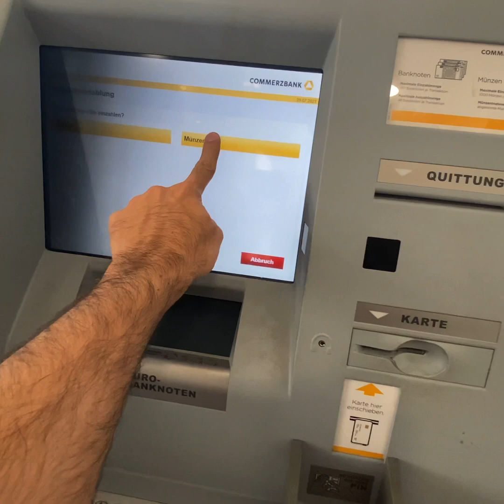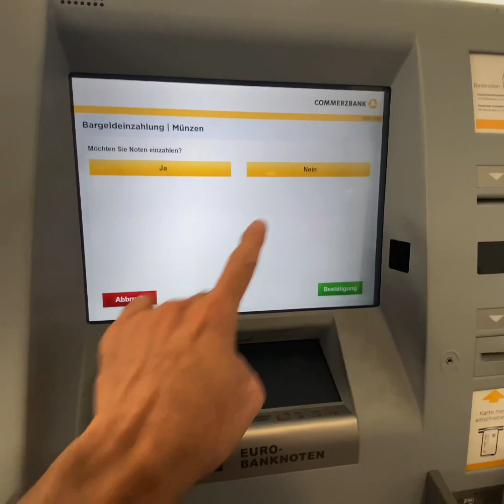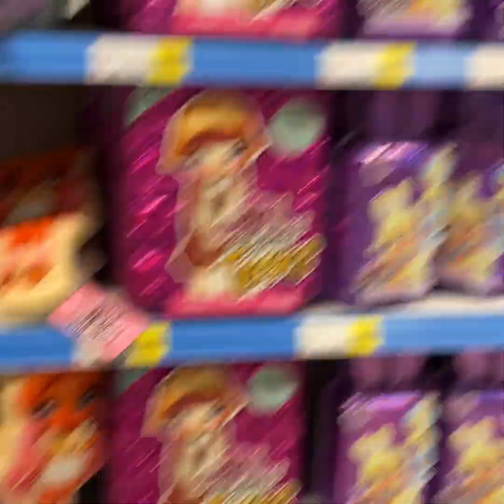Daughter Breaks Money Bank after one year || kids shopping on their saving || enjoying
My daughter has been saving from last one year every single penny and today decided to break/open her Money Bank to buy her favourite toy for her and her younger brother.

Daughter Breaks Money Bank after one year